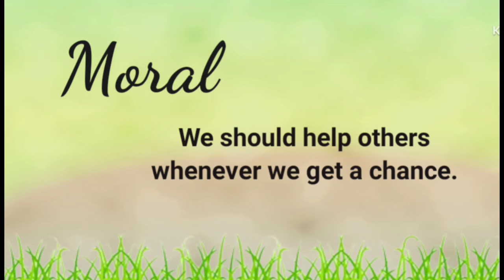The little girl and the bee story | Short story | Moral story